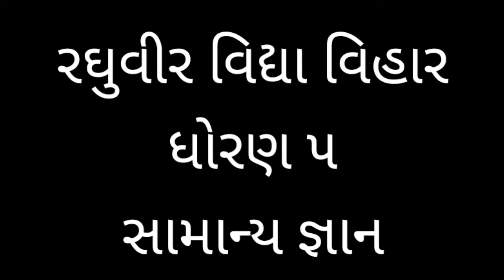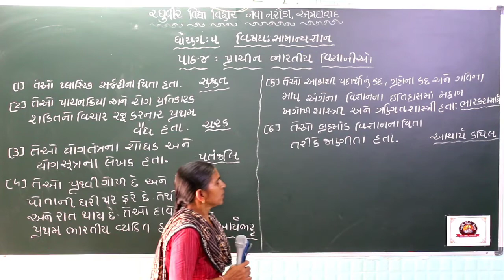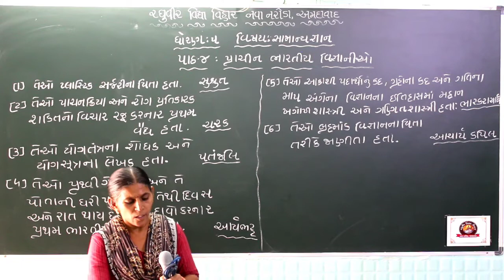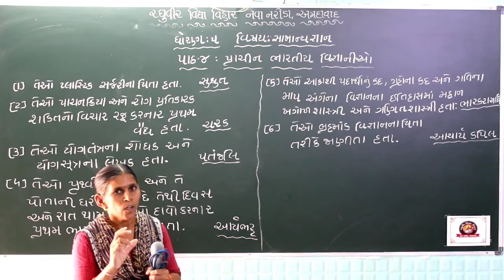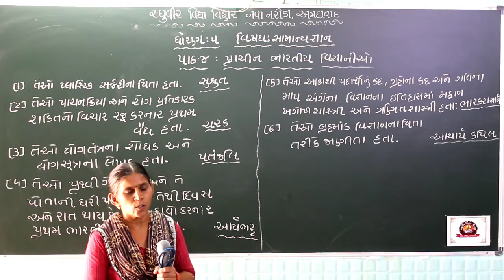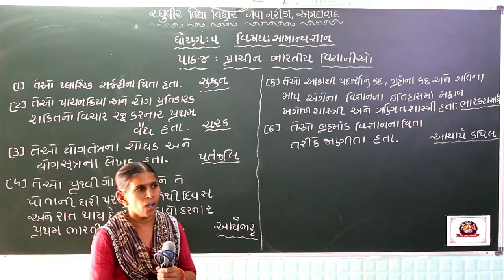ધોરણ - 5 સામાન્ય જ્ઞાન પાઠ - 4